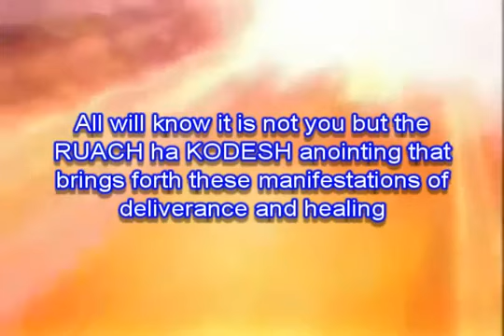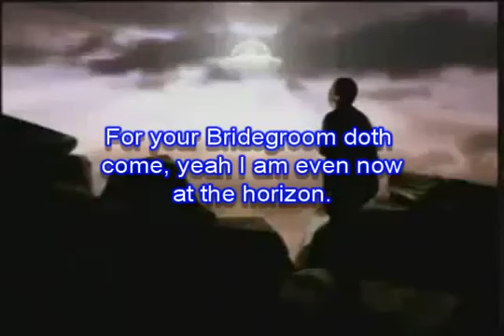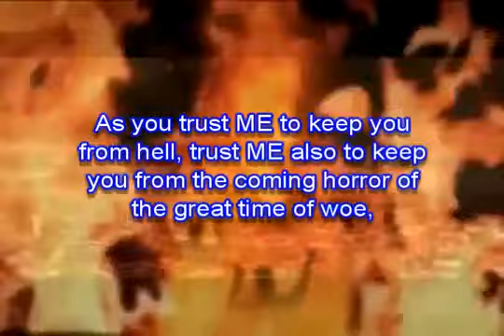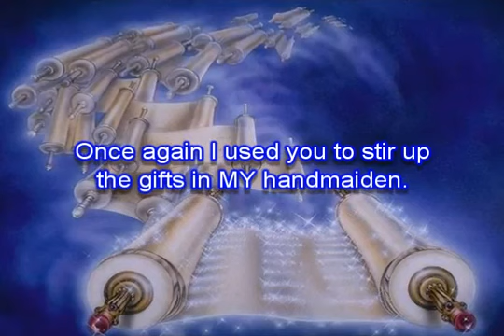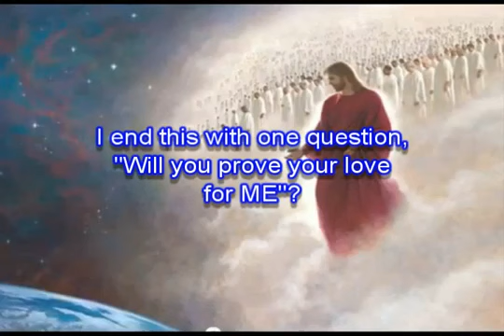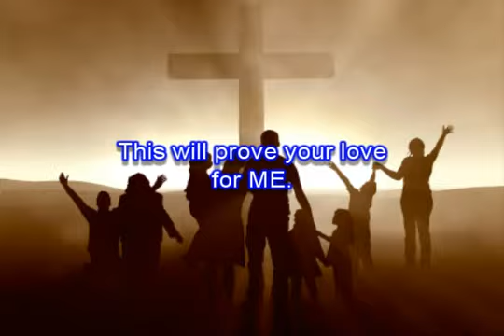AMIGHTYWIND MINISTRY PROPHECY 8 - Will you prove that you love ME?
original video done by FollowerofYAH777 with special assistance from YAHSheep777, thank you

This is Prophecy 8 given to Prophet Elisabeth Sherrie Elijah (Elisheva Eliyahu).

Prophecy Extract: Fear not, your Bridegroom doth come. Hold on tight to your faith, for although I am quiet I am testing those that proclaim their love for ME. But by feeding, warning MY sheep you will be proving your love for ME. By willing to suffer persecution, hatred, rejection for MY Name sake, you are proving your love for ME. By holding on tight to your faith though with your eyes you can't see the answer to your prayers, you will be proving your love for ME as you say, "YAHUSHUA even if you never answer another prayer I worship you for who you are, for what you did for me at Calvary."

This will prove your love for ME, by being willing to lay your reputations down for ME and if need be to sacrifice your lives for the Gospel of YAHUSHUA. This will prove your love for ME, by obeying ME, and seeking ME, and openly confessing and worshipping ME. This will prove your love for ME.

By exposing the wolves in the sheep's den that come to devour the sheep, by picking up MY sword of the RUACH ha KODESH and defending MY sheep you will prove your love for ME. You say you love ME MY Children? Then by standing for holiness and for right and not wrong, by being conformed to MY image and not that of the world you will prove your love for ME. I end this with one question, "Will you prove your love for ME"?

I am watching and you're surrounded by a cloud of witnesses. Even the enemy of your soul watches in fear. Will you prove your love for ME by loving one another? Those that do, you know are MINE and you shall know it. Will you prove your love for ME by sheltering and loving and extending your hands to them in prayer? This will prove your love for ME. MY sheep know MY voice; they will come to no other shepherd. Have you heard MY voice this day? Then this is who this message is for. I have proved MY love for you at Calvary. Now will you prove your love for ME?